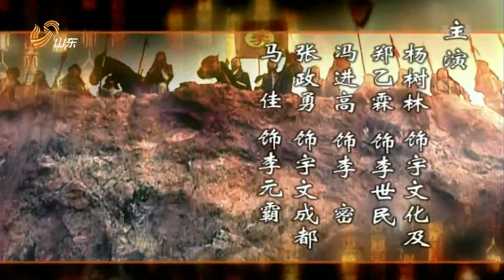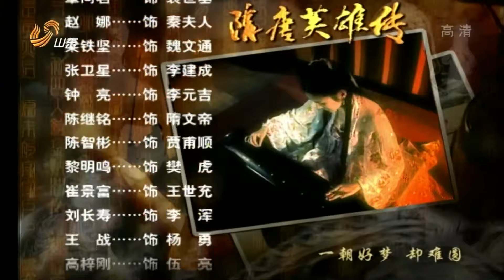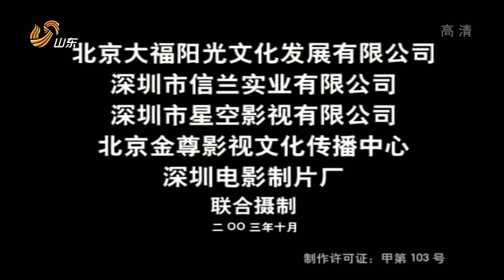《长相思》EP17 | 瓦岗既定,众说纷纭选皇帝😵| Sui Tang heroes | 白鹿许凯黄海冰 |【追剧杂货铺】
【剧情简介】该剧以南北朝时期北周杨林举兵歼灭北齐班师后，侄儿杨坚又灭周建隋，称隋文帝，以秦叔宝为中心的瓦岗寨众义士匡扶正义，辅佐李世民为历史背景。全剧以唐朝护国公秦叔宝为核心人物，以秦叔宝从幼年目睹隋兵欺压百姓及少年时代的愤世嫉俗、行侠仗义的成长过程的故事。